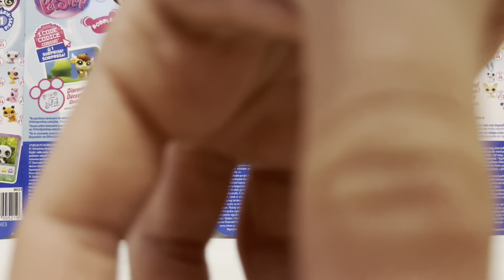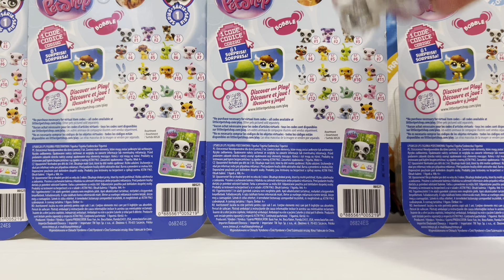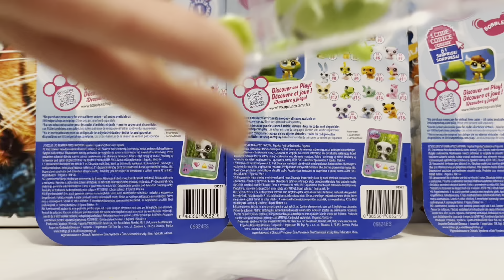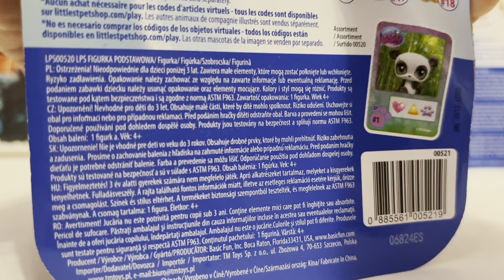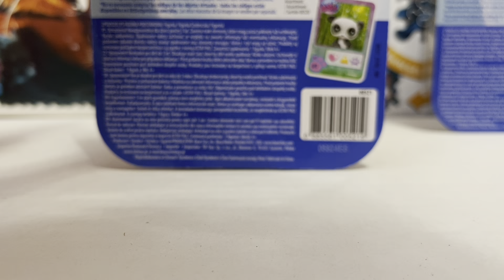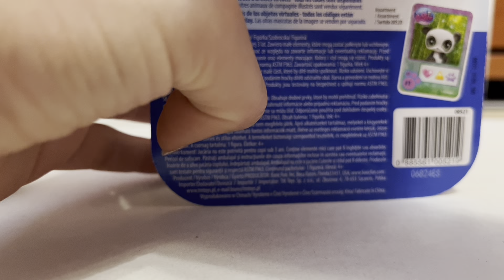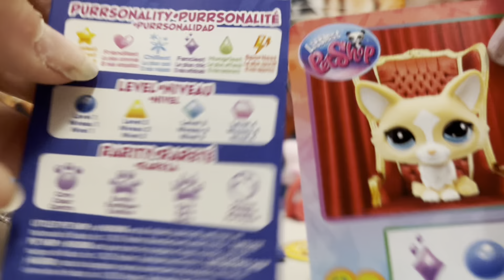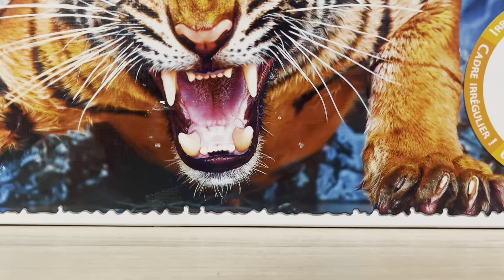Lps| g7 az új lps-ek és mèg wishről rendelt lps-ek